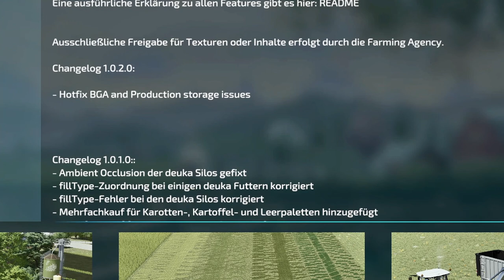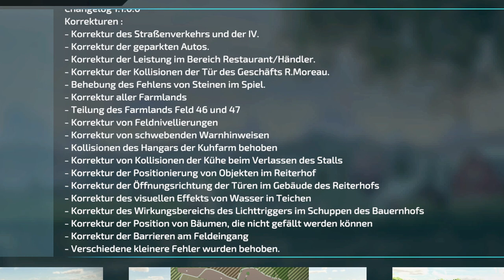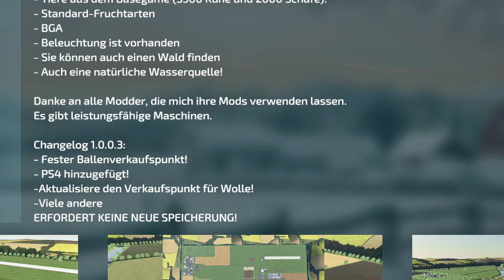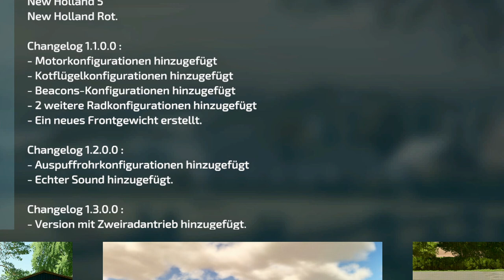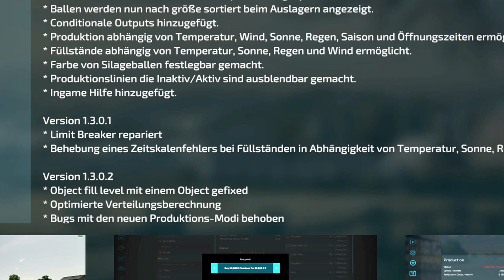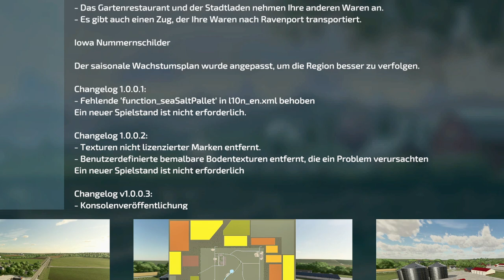💢 LS22/FS22 - 2🆕Karten - 11🆕​Mods - 11🆙Dates - Modhub - 🔝Hagenstedt - GreenRiver 22 - Gewächshäuser